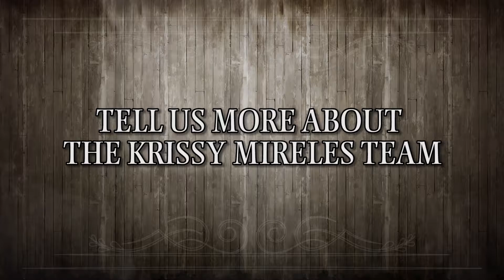Krissy Mireles Team: Tell us about the Krissy Mireles Team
I'm an energetic, tell it like it is kind of Realtor from Austin, Tx.  I have a 15 year old son, Kaleb, who keeps everything fun and definitely keeps me on my toes. I enjoy reading, working out, trying new foods & spending quality time with the family.  I've lived my life by the golden rule & believe that you get by giving.  I'm very passionate about creating a life that's worth living and surrounding myself with people that can help to achieve my goals.  I've been selling real estate for over 25 years now and have been selling in the DFW Metroplex for about 3 1/2 years now.  I specialize in Ellis, Dallas & Tarrant Counties.  I'm ranked #2 in Ellis County and in the Top 1% of Realtors for Ellis, Dallas & Tarrant Counties.  I absolutely LOVE what I do!  I love helping folks reach their goals...whatever they may be and love the art of the deal...negotiating, challenges, finding solutions.  I would say this is my true calling!

My favorite quote is I can do all things through Christ which strengtheneth me. Philippians 4:13

Krissy Mireles
Holmquist & Associates Realty